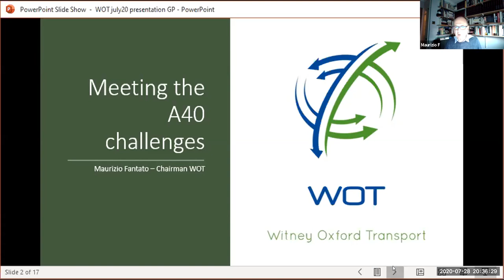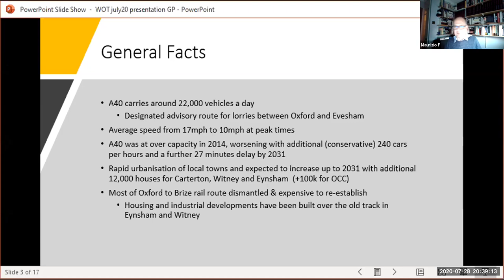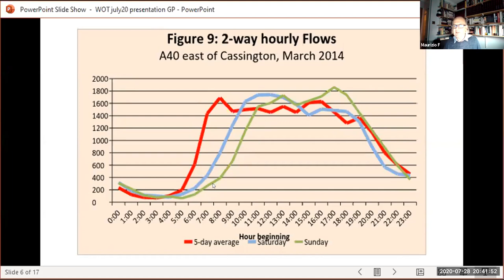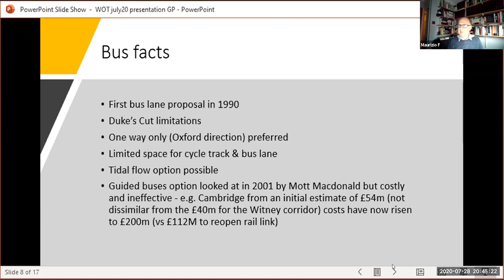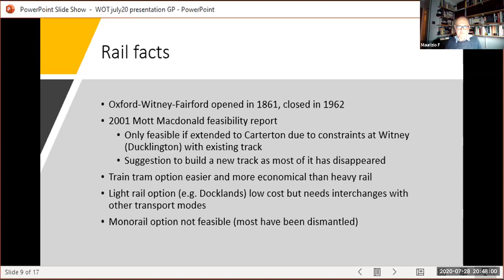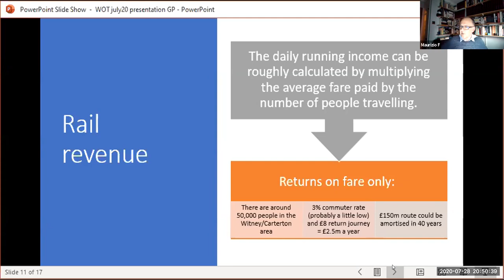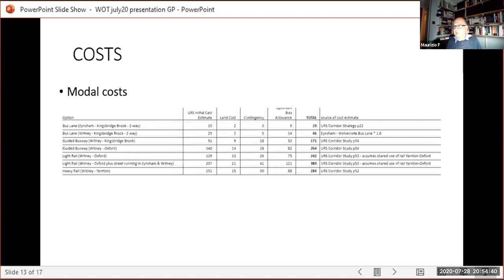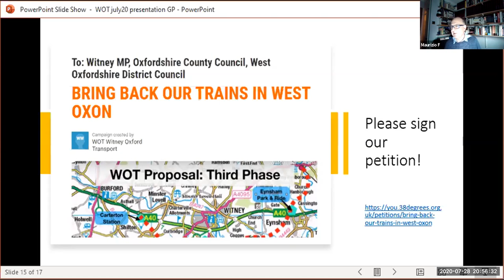Witney Oxford Transport Dare to Dream Presentation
Maurizio Fantato of Witney Oxford Transport talked to the West Oxfordshire Green Party on improving transport in West Oxfordshire, including rail alternatives to the A40. A 20 min. talk.